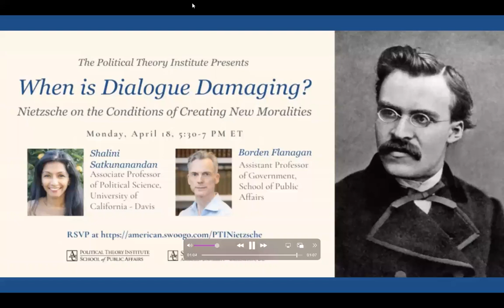When is Dialogue Damaging? Nietzsche on the Conditions of Creating New Moralities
Watch as SPA Prof. Borden Flanagan discusses Nietzsche on the Conditions of Creating New Moralities with Prof. Shalini Satkunanandan, University of California, Davis.